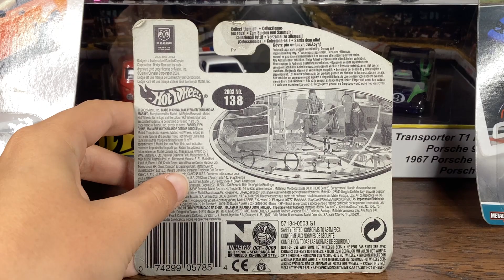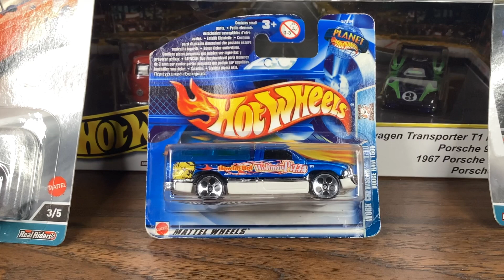Hot wheels Work Crewsers Dodge Ram 1500 ‘WolfMan Pizza’ automobile #2003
Heres A Bit About Hot Wheels And Dodge!

Hot Wheels is a brand of die-cast toy cars introduced by American toy maker Mattel in 1968. Known for their detailed designs, Hot Wheels cars are popular collectibles and are also used in racing competitions and track sets.

Dodge is an American brand of automobiles and a division of Stellantis North America, based in Auburn Hills, Michigan. Dodge vehicles currently include performance cars, though in the past, Dodge manufactured trucks and full-sized passenger cars. Some popular Dodge models include the Charger, Challenger, and Durango.